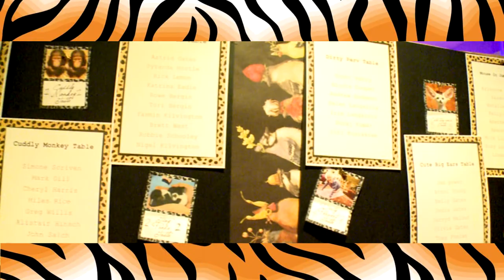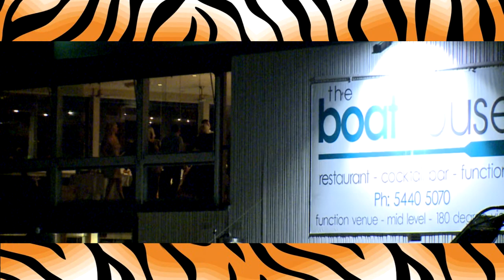Happy Birthday Sammy Power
Radio Personality Sammy Power celebrates her 50th birthday in Noosa at the Boathouse Restaurant.